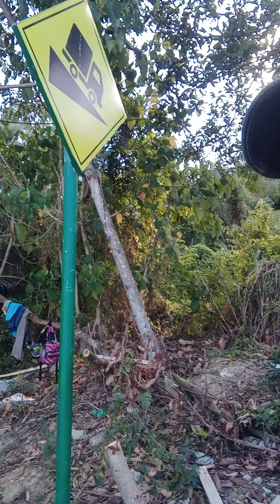ito yun part 1 na mag install sa fiesta